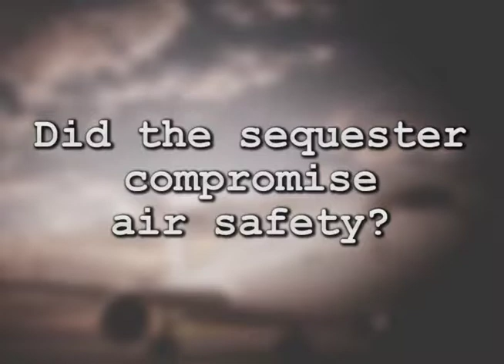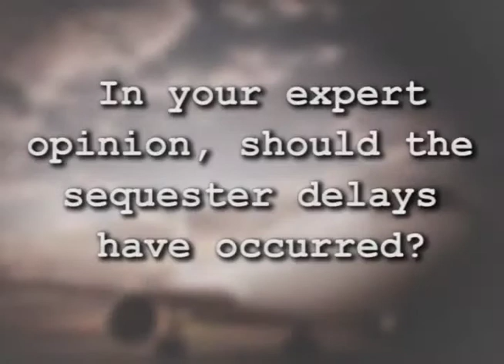Greg Morris Aviation Demo Reel